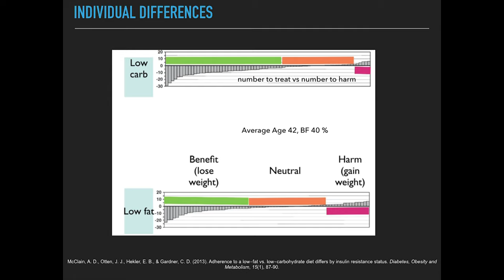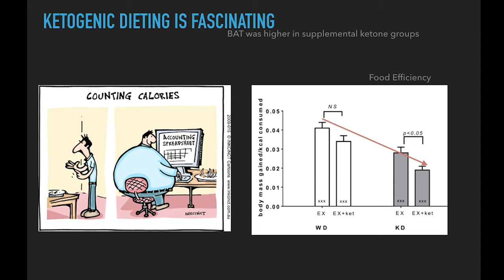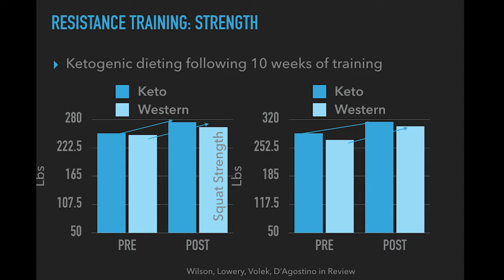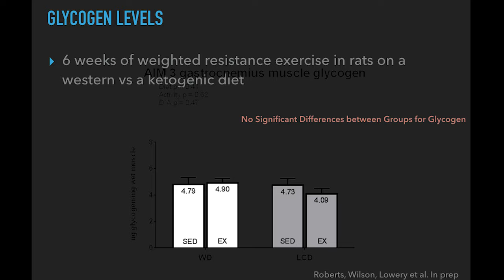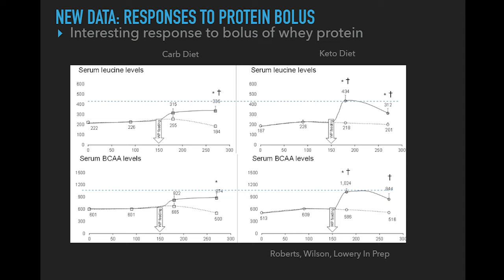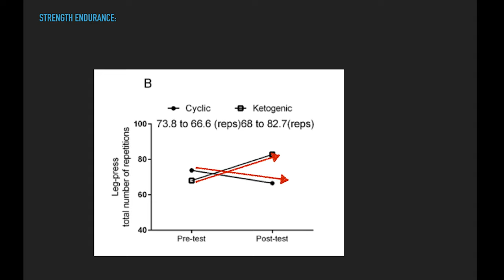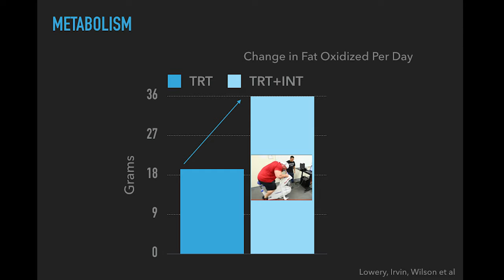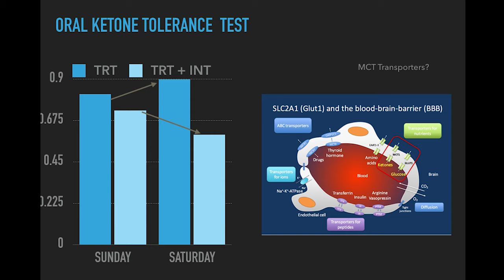Jacob Wilson, PhD -- Human Optimization: The Role of Ketogenic Dieting and Resistance Training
Jacob Wilson, PhD

Assistant Professor

Department of Health Sciences and Human Performance, University of Tampa